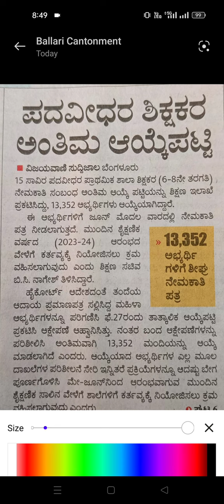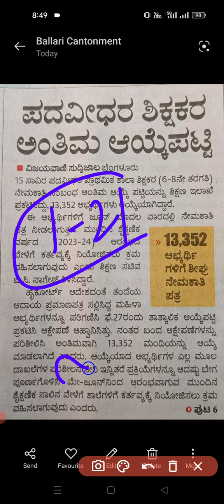GPSTR 22|ಅಂತಿಮ ಆಯ್ಕೆ ಪಟ್ಟಿ|counselling(March)|Doc submission|Training(April)|Order copy(June)